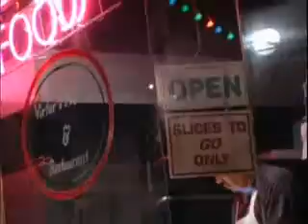My Montage 7/19/09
DANIELKA A ADELKA DEMETEROVIC MAFIE